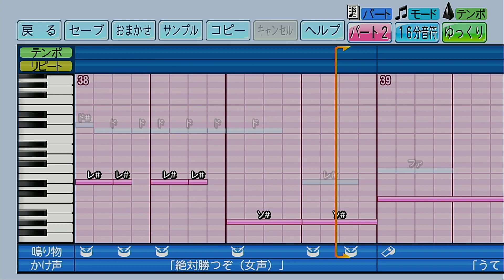【パワプロ2022】応援歌「I am I」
※現在はリクエストを受け付けていますが
　仕事多忙のため作成が困難になってきており、
　2024年03月投稿分を区切りに一旦リクエストを停止する予定です。
　リクエストをお断りする可能性が出てくることがありますこと、あらかじめご了承ください。

今回はリクエストをいただいていた「I am I」を作成しました。
『OUT OF 48』というAKB48を運営する株式会社DHが主催する番組のオーディションプロジェクトで結成されたアイドルグループ「UNLAME」の、プレデビューシングルアルバムの楽曲とのことで、リリースが今年の9/2ですからかなり最新の楽曲となっています。
おしゃれなコード進行でなかなか応援歌っぽさを出すのが難しく、かつパワプロの鳴り物のレパートリーがなさすぎてどうにかこうにか誤魔化したような出来栄えにはなってしまいましたが、それっぽい雰囲気は出せたと思っていますので楽しんで聴いていただけたら嬉しいです。